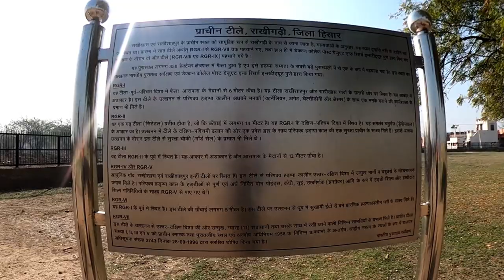Rakhigarhi | Indus valley Civilisation | 6000yr Old Burial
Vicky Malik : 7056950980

Rakhigarhi, situated in the northwestern region of India, holds a prominent place in history as one of the most significant archaeological sites associated with the ancient Indus Valley Civilization. This remarkable location, nestled in the Haryana state of India, provides a fascinating glimpse into the past, offering invaluable insights into the thriving urban civilization that once flourished here over 4,000 years ago.

Explore the sprawling remnants of Rakhigarhi, where you can trace the intricate layout of streets, well-planned urban structures, and artifacts that reflect the advanced lifestyle and culture of the Indus people. This well-preserved archaeological site is a testament to the achievements of an ancient civilization that boasted advanced city planning, drainage systems, and a script that is yet to be fully deciphered.

Rakhigarhi's historical significance and ongoing archaeological excavations make it a must-visit destination for history enthusiasts, archaeologists, and curious travelers alike. Delve into the mysteries of the Indus Valley Civilization at Rakhigarhi and uncover the rich tapestry of our ancient past, all set against the backdrop of modern-day India.

if you LIke This video then Hit LIke Button,